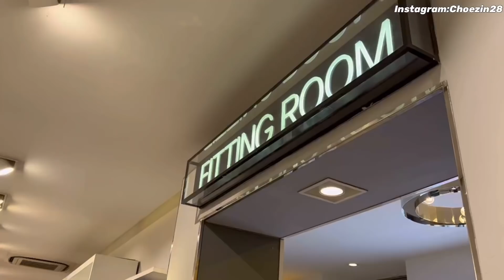Sonam buy me a gift🥰❤️❤️ || Finally I Got🤩🤩 || Daily Vlog || Majnu Ka Tilla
Tibetan Vlogger || Tibetan Youtuber || Tibetan Colony || Majnu Ka Tilla || Delhi || Tibetan Couple || Lockdown || Weekend Curfew || Samyelling ||